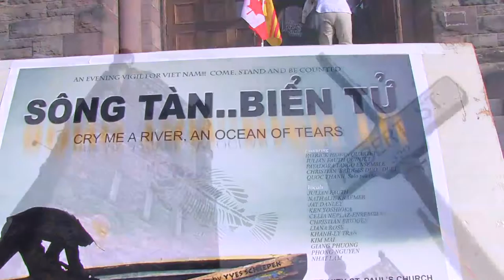Bridge Over Troubled Water - Christian Bridges & Liana Rose